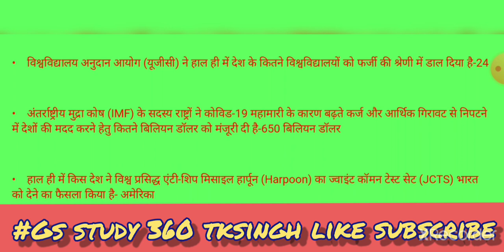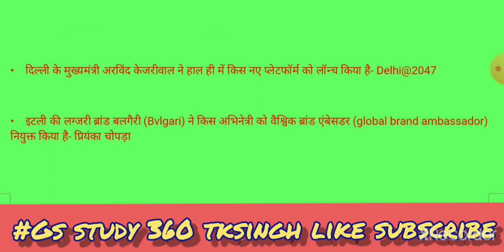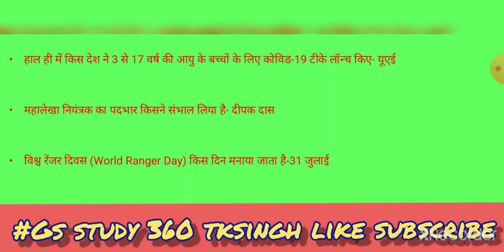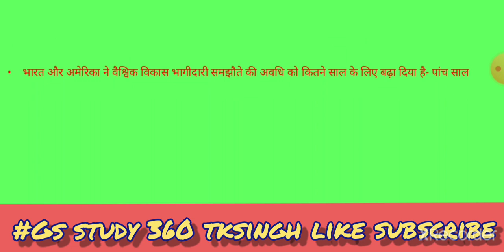Current Affairs 2021 sunday special non stop questions Today current#Current Affairs 2Aug -8August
sunday special non stop questions Today current affairs 2021 Current Affairs 2Aug - 8
August

GK Today Current Affairs Quiz
my youtube channel Gs study 360 tksingh
एसएससी परीक्षा
बैंक परीक्षा
एमबीए परीक्षा
Best Coaching Institute in Bihar For  JPSC, CDS, CPF, NDA, SSC, RAILWAY, BIHAR
general knowledge
state capitals
Online classes
bihar gk/Gs bihar daroga, bihar police ,bssc, bihar gk in hindi,bihar special
Gkgs viral video
Siwan bihar
Gkgs ka baap hai
gkgs
gkgs questions
gkgs 2021
gkgs book
gkgs pdf
GK Hindi में
GK 2021
g.k questions and answers in hindi 2021-22
gk in hindi download
गक इन हिंदी सामान्य ज्ञान